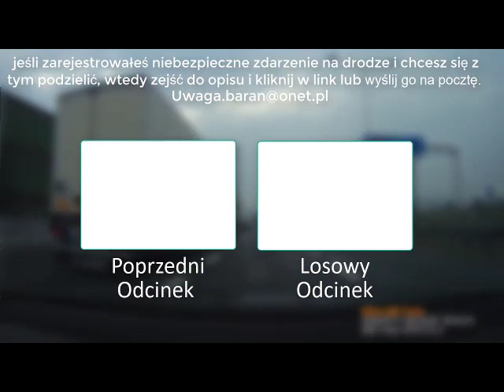Polskie Ulice #84 Niebezpieczne i chamskie sytuacje na drodze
Nagrałeś  może ciekawy materiał który wymaga uwagi i chcesz pokazać publicznie materiał aby trafił do większej liczby osób? Jeśli tak to